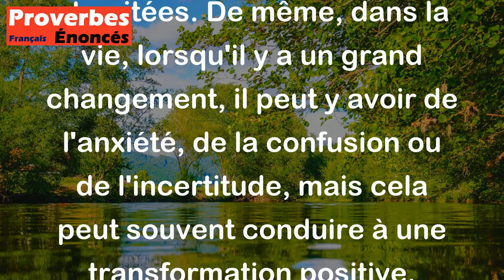La rivière ne grossit pas sans être trouble. - Proverbe Français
Ce proverbe signifie que lorsqu'il y a un changement important dans une situation, cela est souvent accompagné de confusion et de turbulences. Comme pour une rivière qui grossit, cela peut être dû à des pluies fortes ou à la fonte des neiges, mais les eaux deviennent alors troubles et agitées. De même, dans la vie, lorsqu'il y a un grand changement, il peut y avoir de l'anxiété, de la confusion ou de l'incertitude, mais cela peut souvent conduire à une transformation positive.